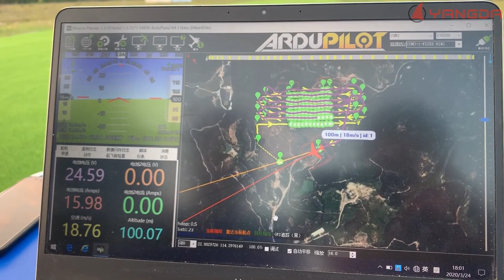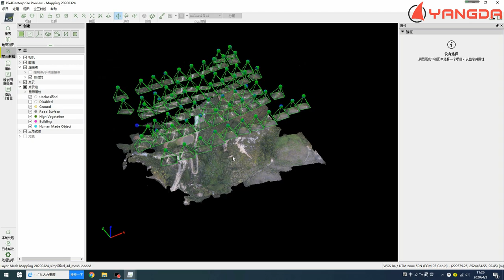RTK/PPK Data Post Process Of Mapird VTOL Mapping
This video shows the whole procedure of aerial mapping via Mapird mapping VTOL.

RTK/PPK: Reach